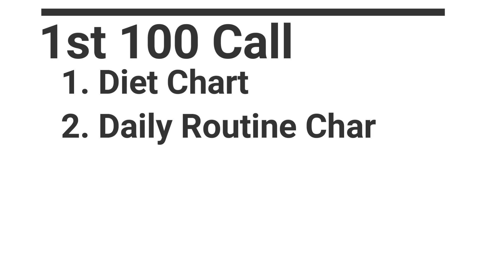Get Rid Of Thyroid Problem - Though Your Dr. Said its Difficult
If you are facing any medical issues and looking for permanent solutions, please visit our center. Our aim is to make people live a Medicine Free Life.

The Aim and objectives of making this channel are to make people aware of the treatment available for their health issues and provide permanent solutions for the same.

We at Dr. Rahila's Holistic Health conduct Hijama Training for Doctors and Practitioners on regular basis. If you are a medical practitioner and interested in learning Hijama or Cupping Therapy and related treatment or you are looking for our franchise, feel free to contact us at or call us on

# Thyroid
# medicine
# weight gain
# hair loss
# drowsy
# solve thyroid
# medicine free life